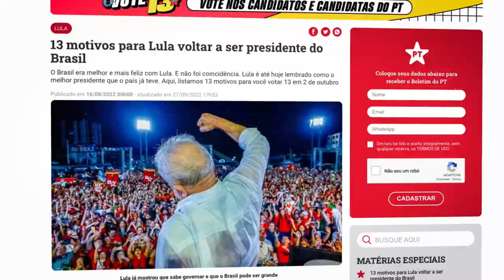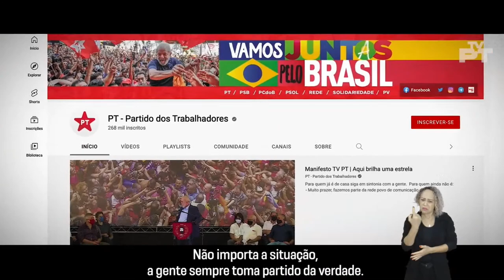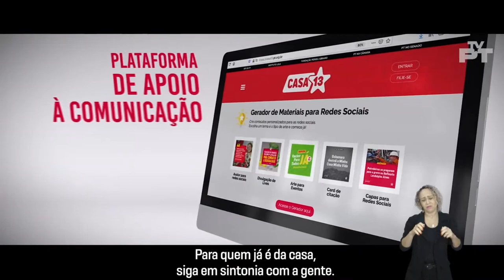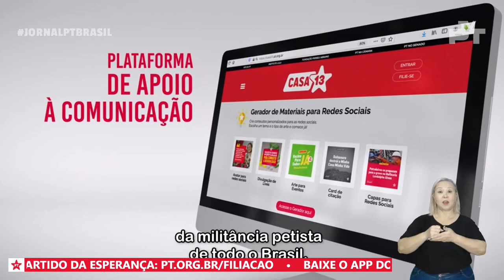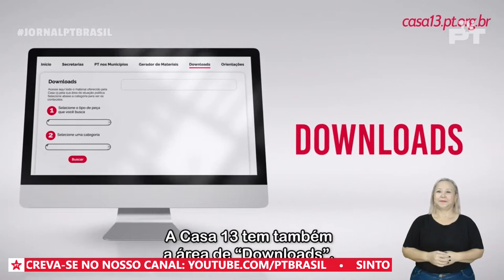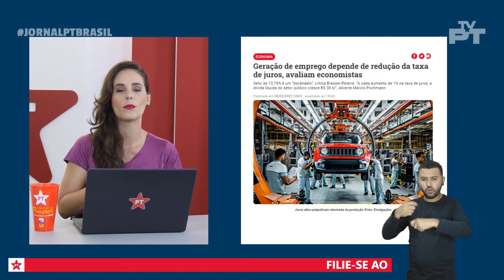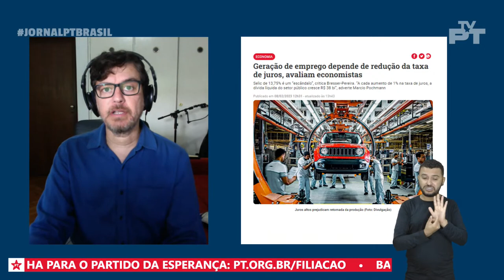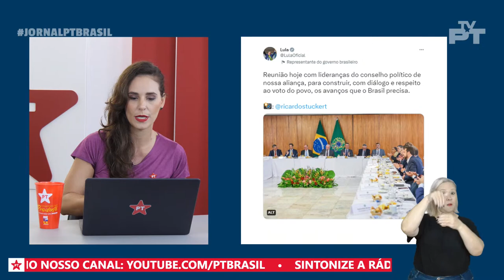JORNAL PT BRASIL | José Dirceu e José Genoino falam sobre os 43 anos de PT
Confira nesta edição:

- Os ex-presidentes do PT Nacional, José Genoino e José Dirceu, falam sobre os 43 anos do partido.

- Fernando Brasil explica como a taxa de juros impacta na geração de emprego e renda.

Jornal PT Brasil, de segunda a sexta, a partir das 9h da manhã.